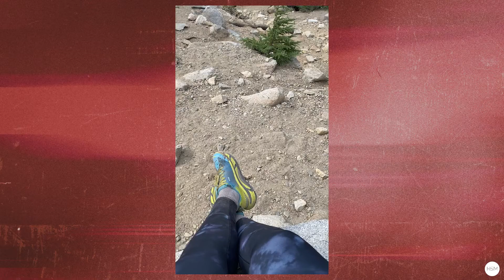Eastside HSM // I'm Freaking Out - Week 3